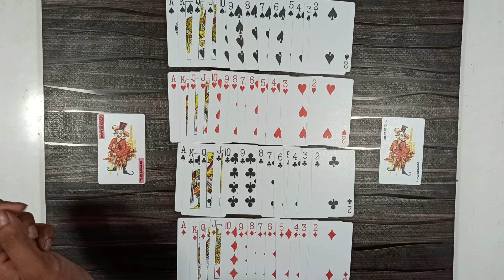How to play Cards in Hindi| Tash kaise khelte hai | The Games Unboxing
Get Rs 510 Sign Up Cash Bonus On Magic Rummy

The Games Unboxing presents How to play cards in hindi | atash kaise khelte hai.Top card games in Hindi | Basics of cards. This video also contain different types of card games which can be played by 2 player,3 player , 4 player and more player.Taash ,Tash
you can also know about basics of cards.

रमी गेम से कोई earning नहीं हो सकती | ये एक Skill Based Game है जो सिर्फ एंटरटेनमेंट के लिए खेल सकते है |  इसकी आदत ना लगाए |

Download India's No.1 Fair and Transparent Rummy App
Magic Rummy

My name is Rahul Kumar,I provide board and online games tricks like online Rummy tricks and tips for Rummy players for an educational purpose only.

I neither promote any Rummy site nor demote.
Regards
Rahul Kumar